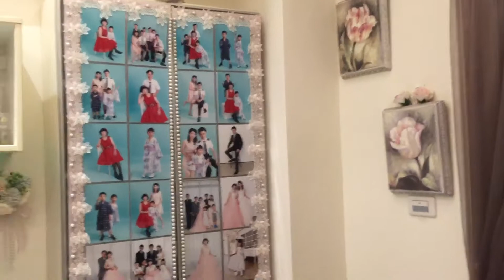2019年.聖誕節快樂🎄🎁